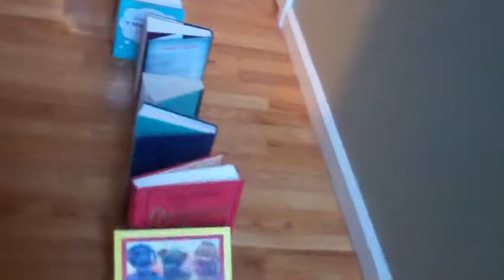THE RUBE GOLDBERG EPIC WIN!!!!!!!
WINNNNNNN!